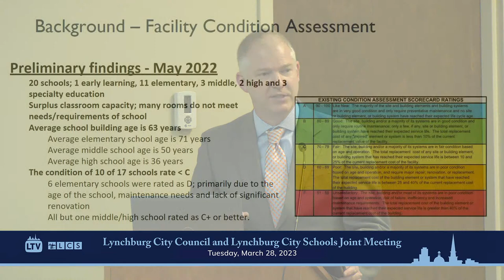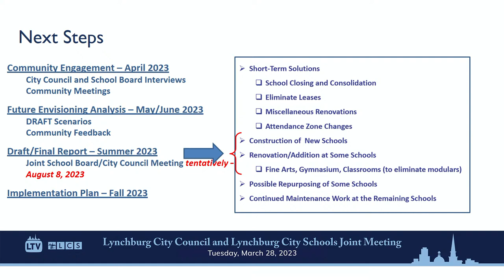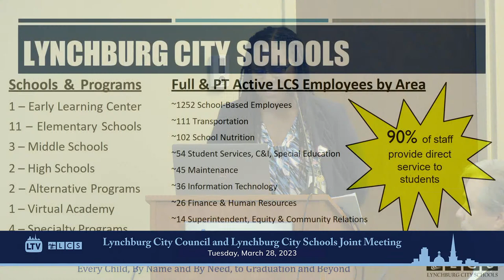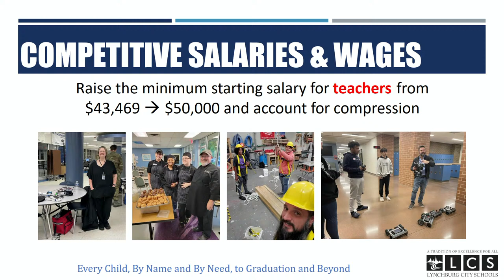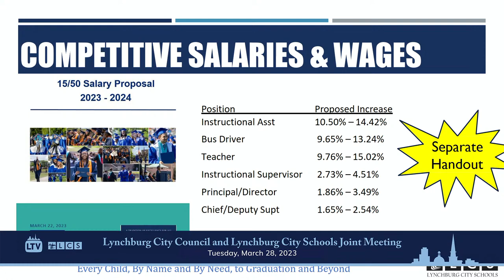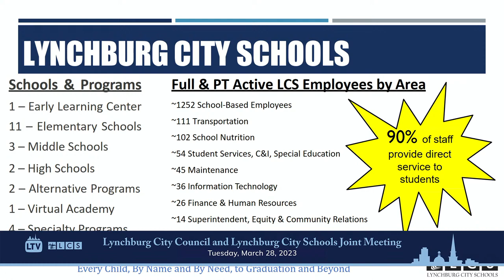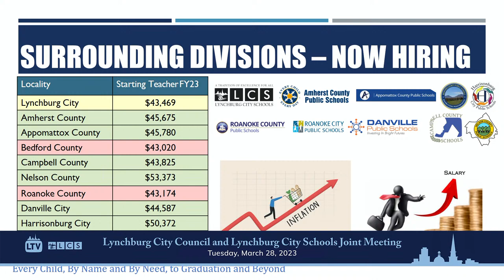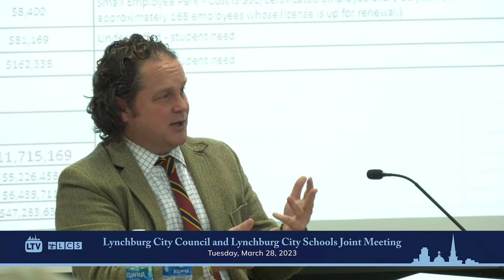Lynchburg City Council - School Board Joint Meeting: March 28, 2023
Lynchburg City Council - School Board Joint Meeting

Starting Soon 0:00
A. CALL TO ORDER
1. Welcome and Introductions 8:17
B. AGENDA ITEMS
B1. LCS Facilities Study 9:43
B2. LCS FY 2024 Budget Proposal 49:26
C. CLOSING REMARKS AND ADJOURNMENT